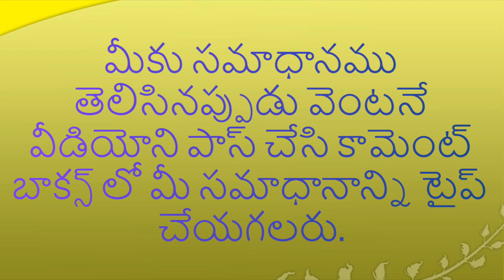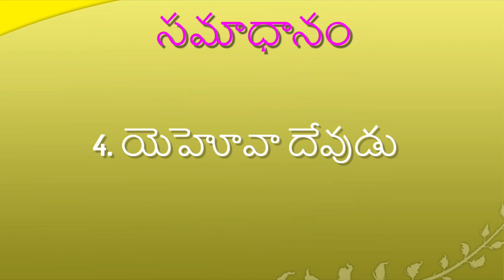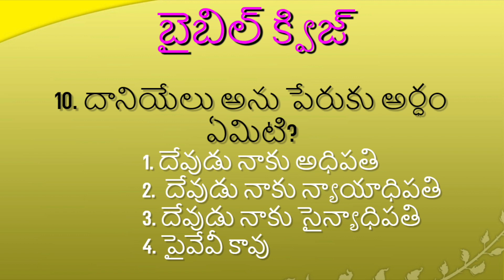Bible Quiz || Bible old testament men names and meanings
Messiah Fellowship Church Autonagar is the first church that is holding the Children Church in Andhra Pradesh. Please encourage your children to participate in these videos that will enrich them spiritually.

God is moving at Messiah Fellowship doing mighty miracles. If you are looking for a Children Church to worship in Vijayawada, Please do come and worship with us. Our phone number is 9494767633.